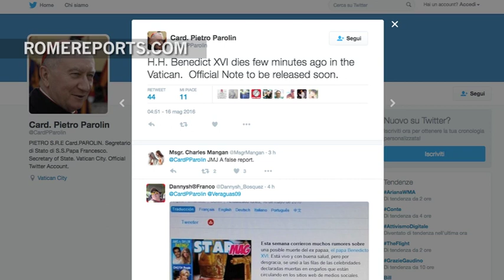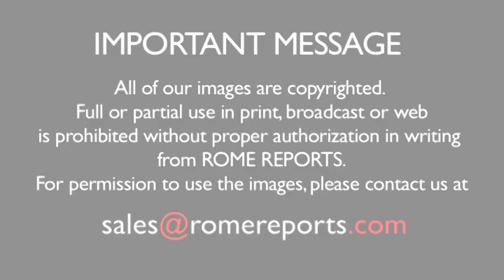False news about Benedict XVI sparks on social networks